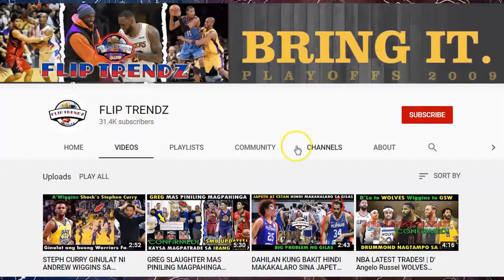NORTHPORT BATANG PIER LINEUP! | PBA ALL FILIPINO CUP 2020!